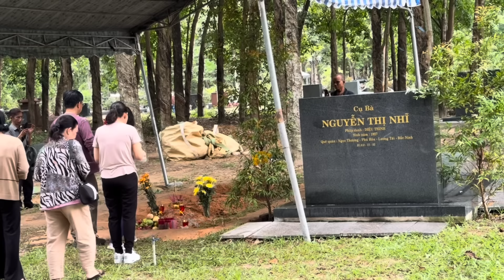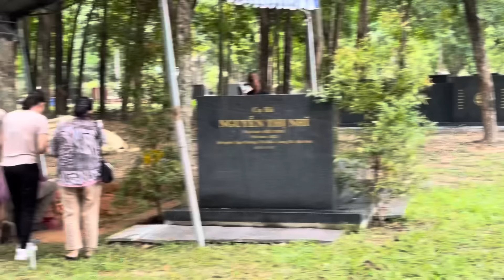Bất Ngờ “ Chú Chó “ Dáng Quỳ Lạy THẦY MINH THIỆN Không Chịu Rời Đi Sáng 9/6 Tại Mộ